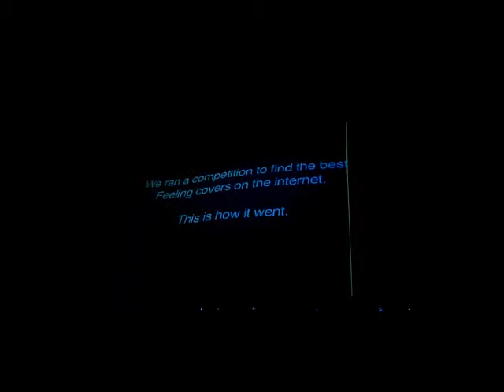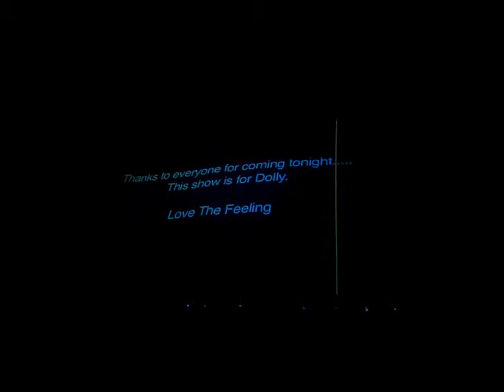The Feeling - Opening Montage and Set My World On Fire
Recorded live at Heaven, London 13th April 2011